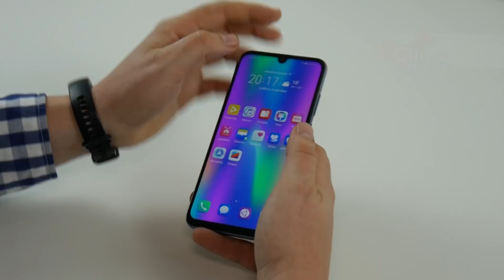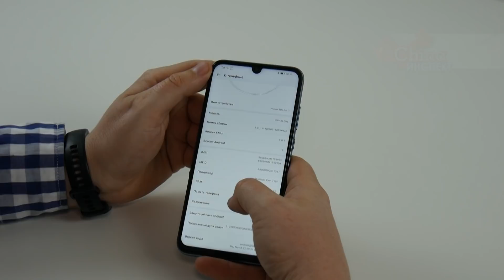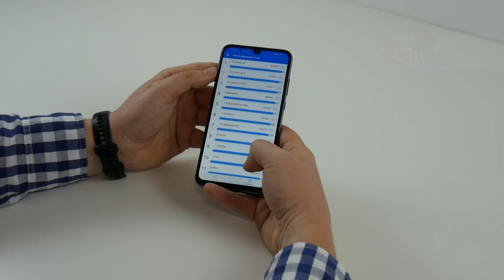Honor 10 Lite обзор нового смартфона среднего ценового уровня (6+)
Поправка: Задняя крышка не стеклянная, а пластиковая

Обзор смартфона за 200$, на этот раз это Honor 10 Lite.
Конкурент Xiaomi 8 Lite и собрату Honor 8X. В чем его особенности и стоит ли его покупать в 2019 году?